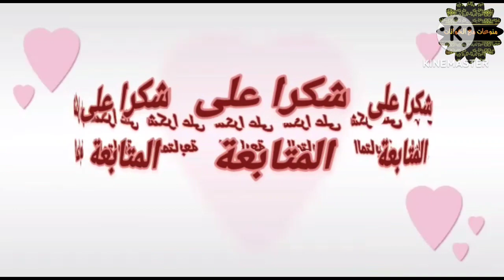قفطان_لالة_الجزء 4